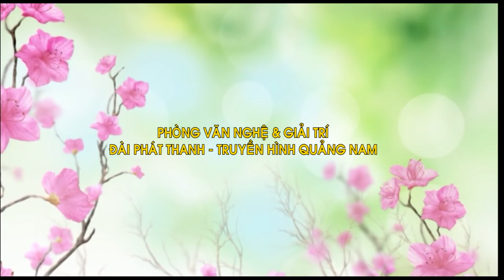Bé và mùa xuân - Trường Mầm non 24 - 3 thành phố Tam Kỳ